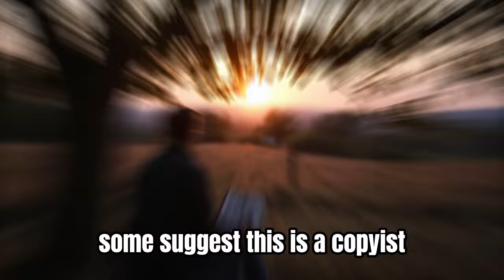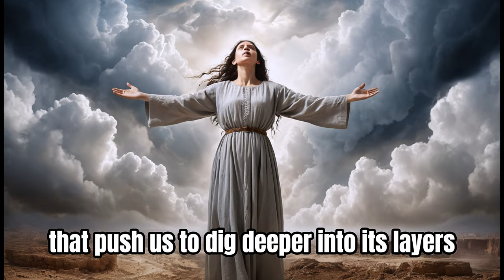Biblical Contradictions : Who Really Killed Goliath ?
Who really killed Goliath? Dive into this fascinating exploration of Biblical contradictions surrounding the story of David and Goliath. While the popular narrative credits David with the legendary victory, another verse in the Bible raises questions about this claim. Join us as we unravel the mystery, analyze scripture, and reveal the untold truth behind one of history’s most debated stories. Whether you’re a Biblical scholar or simply curious about ancient tales, this video is packed with insights that will leave you questioning everything you thought you knew.